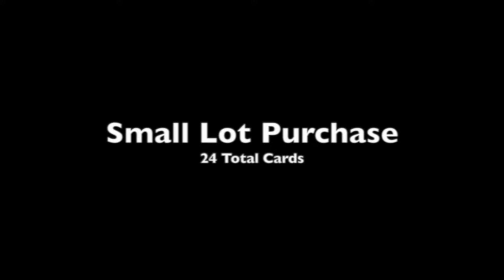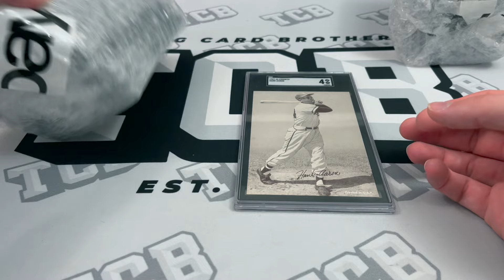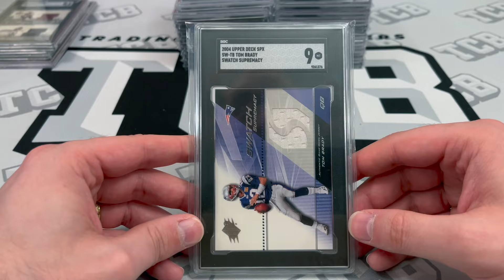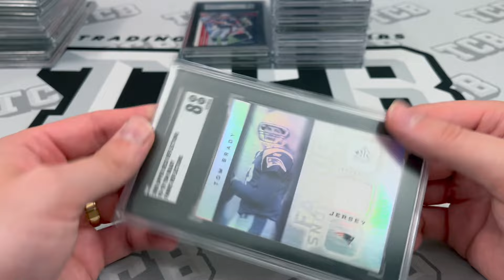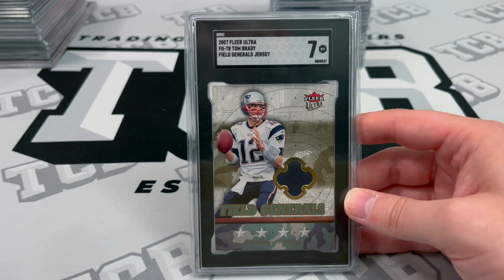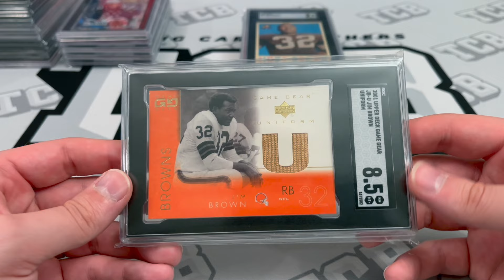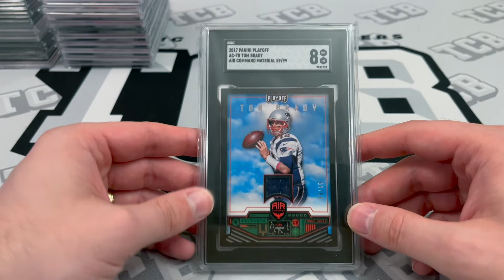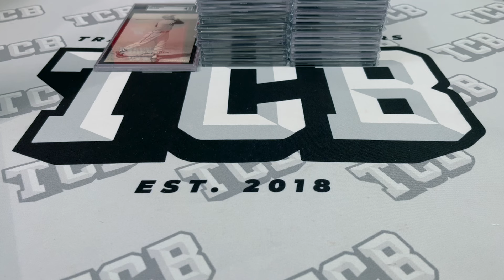I Bought A Sports Card Collection With 17 Tom Brady Cards! 11 Of Them Were Game Used Jersey Cards!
First and foremost, hello! I hope you’re having a great day and don’t forget to smile 😃. This video showcases me buying a small collection, there were 24 total cards. 17 of the cards were of Tom Brady, including 11 cards being a game used jersey card.